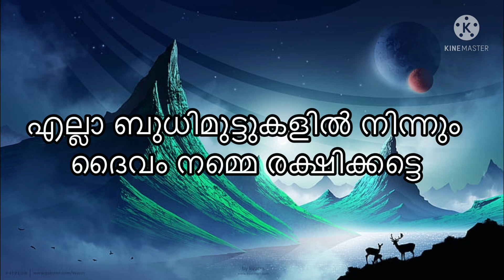സ്വർണ്ണവില വീണ്ടും കൂടി/വീണ്ടും റെക്കോർഡിലേക്ക് ഉയരുമോ/ഇന്നത്തെ സ്വർണ്ണവില/kerala gold rate today